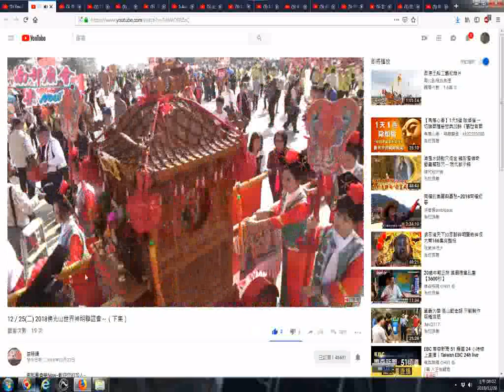推薦 12／25二 2018佛光山世界神明聯誼會～（下集） 古裝女子扶媽祖神轎02